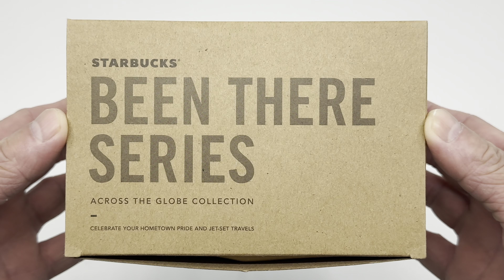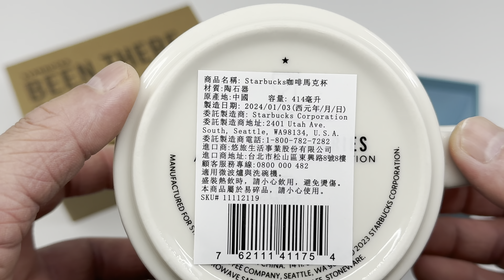Starbucks Been There Series Taiwan 🇹🇼